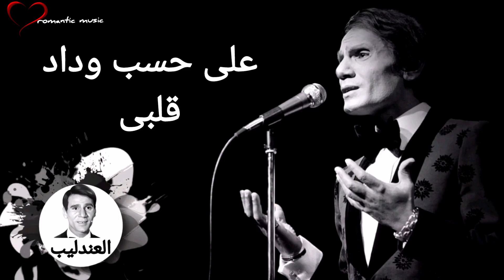عبد الحليم حافظ _ على حسب وداد قلبى _ Abdel Halim Hafez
كلمات الاغنية
على حسب وداد قلبي يا بويا راح أقول للزين سلامات

سلامات سلامات سلامات

على حسب وداد قلبى يابوي

ضيعت عليه العمر يا بويا ده انا ليا معاه حكايات

حكايات حكايات حكايات

على حسب وداد قلبي يا بوي

موال الصبر أهو داب من يوم الحب ما غاب

ولا عمري يا عين يا ليل يا ليل يا عين يا ليل ما ترجع لي أحباب

وانا صابر ع المقسوم يمكن يرجع لي ف يوم

وتكون لي معاه تاني يا بويا ايام حلوه و حكايات

حكايات حكايات حكايات

على حسب الريح ما يودي الريح ما يودي الريح ما يودي

وياه أنا ماشي ماشي ماشي ماشي و لا بيدي

معرفش ان كنت مروح ولا امتا الهوا ها يهدي

و اهي دنيا بتلعب بينا يمكن ترجع غناوينا

حكايات حكايات حكايات

لا هاسلم بالمكتوب و لا هارضا ابات مغلوب

و هاقول للدنيا يا دنيا انا راجع انا راجع انا راجع للمحبوب

و نغني اغاني جديده مليانه حكاوي سعيده

وهانغزل توب الفرحه يا بويا و هاقول يا حبيبي سلامات

سلامات سلامات سلامات